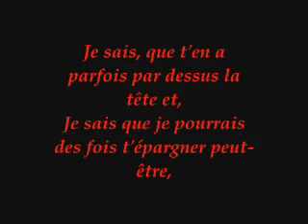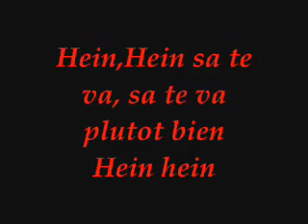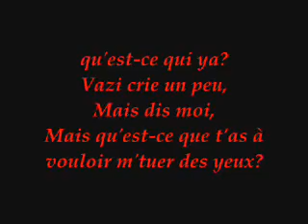Paroles de je sais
Paroles de je sais de shy'm